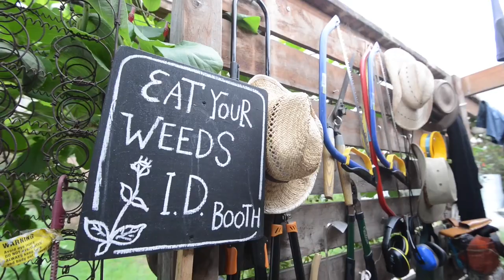A sneak peek into a thriving permaculture quater acre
Thomas Dorleans films Tree Elbow in true spring, sung to by Charlie from Formidable Vegetable Sound System